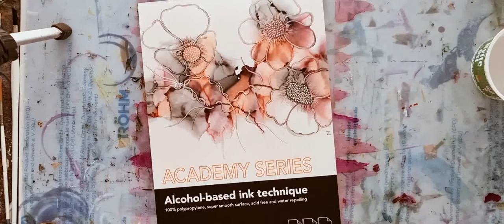Alcohol and Ink / Fluid Art Flower [ Transparent Look ] 💜 232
I hope you will enjoy this transparent flower made of acrylic ink and alcohol on Academy paper
acrylic ink behave differently than regular alcohol Ink past it is water based with the advantage that it is permanent
you need to push more to it with a blower than you do with alcohol ink.
In this video I use Babyliss smooth boost 668E but you can also use other hair dryer.
you find all materials in the end of the video
you will find much more on my instagram
Ziminoart
many greetings
from Denmark